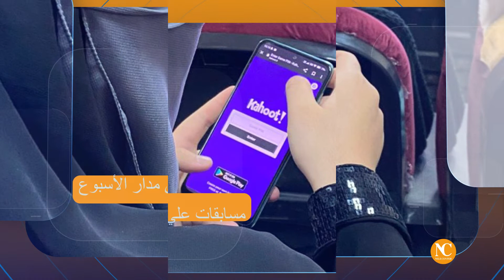مسابقات كاهوت الأسبوعية -1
شارك في المسابقات الأسبوعية بين طلاب اللغة العربية بمركز النيل

للحجزِ والاستفسار، زوروا مركزنا بالقاهرة، أو اتصلوا بالأرقامِ التالية
عنوان المركز: 6 ش الفضل بن الربيع الحي السابع مدينة نصر.

NILE LEARNING CENTER
• Leading Educational Center
• Online/Face-To-Face
• Arabic, Qur'an, Islamic Studies, Turkish, English & Calligraphy Courses
• 25 Years’ Experience
• Over 100K Students
• In Over 120 Countries
• Educational Activities
• Professional Native Tutors
• Accredited Certificates
Tentang Nile Center:
Belajar di Nile Center secara face to face maupun online.
Bahasa Arab, Quran, ilmu-ilmu keislaman, Bahasa Turki, Bahasa Inggris dan seni kaligrafi
Berpengalaman lebih dari 25 tahun dalam dunia pendidikan
Memiliki lebih dari 100 Ribu siswa yang berasal dari lebih dari 120 negara
Menyelenggarakan kegiatan-kegiatan ekstrakulikuler pendukung
Pengajar native profesional
Sertifikat diakui